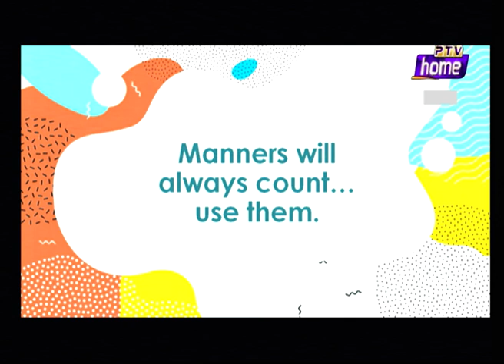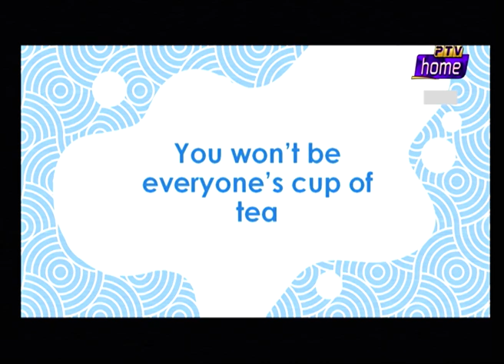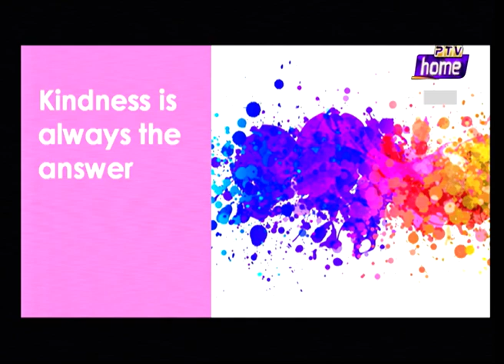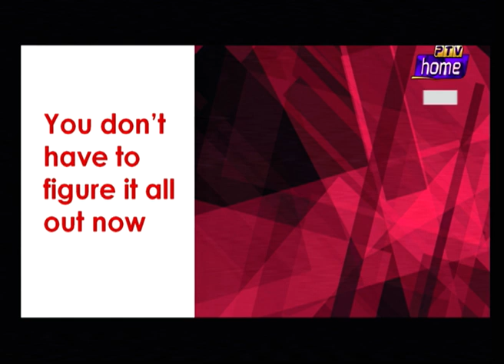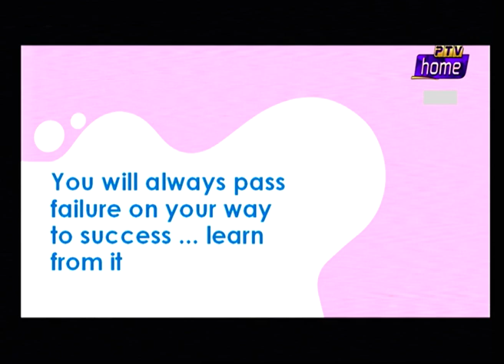Rising Pakistan (Opening & Kid | Segments) - 26/01/2023